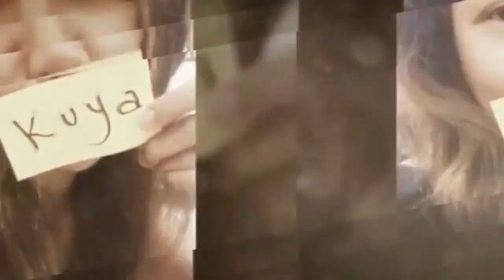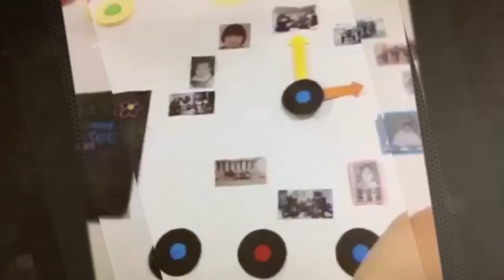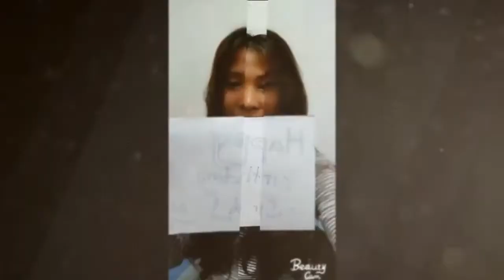Dream Top Model Season 2 AJ Birthday 2016